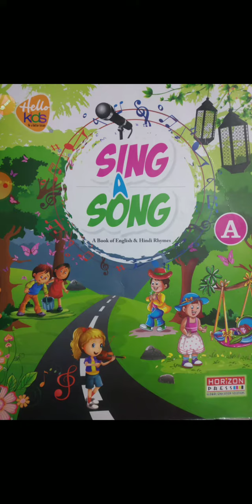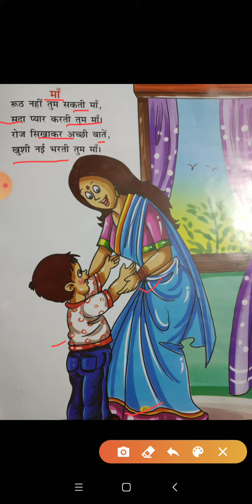कक्षा नर्सरी, विषय हिंदी कविता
कविता 'मां'